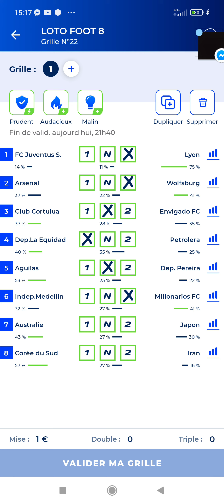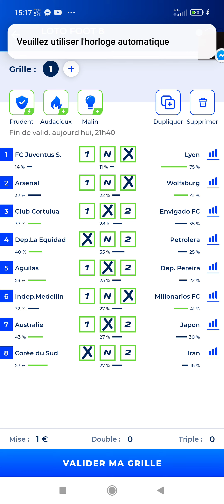Loto Foot 8 Pronostic ✅